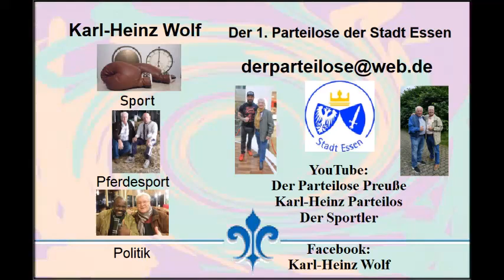Essen * Amateuer Boxen * Khaiber Akhozada BR Essen vs. Sherif Morina RWS Lohberg 16.07.2011